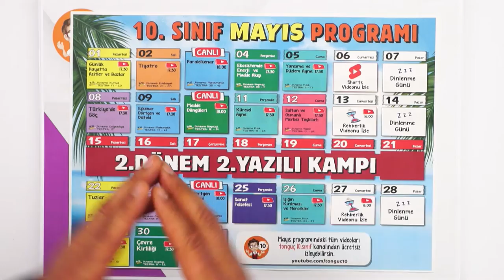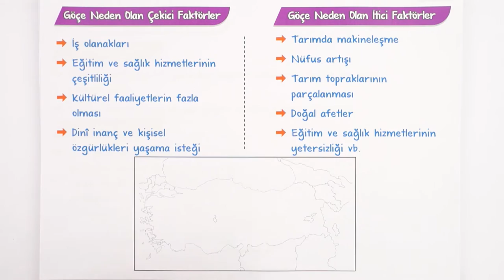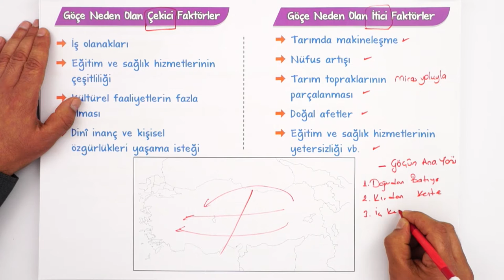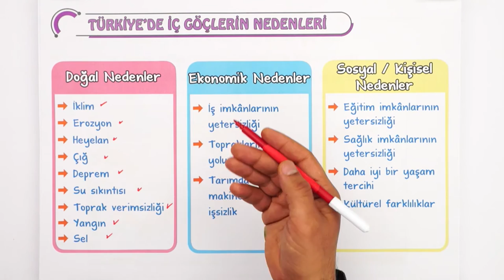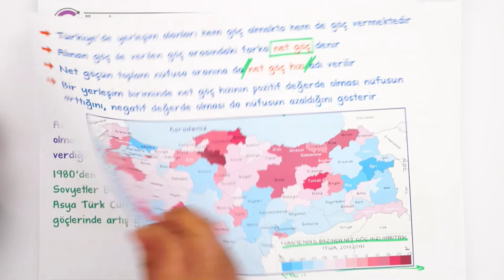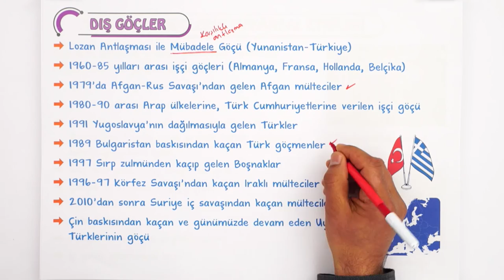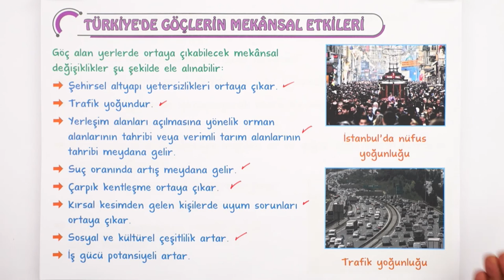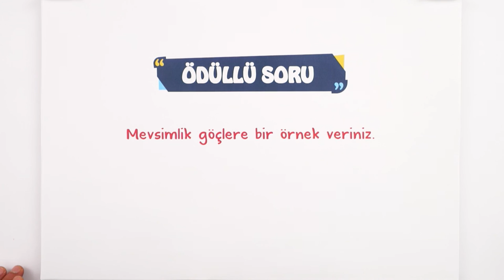Türkiye'de Göç | Nedenleri ve Sonuçları | 10.Sınıf Coğrafya #2023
Konuyu Pekiştirmeyi Unutma 👇
Yepyeni bir dönemde daha seninleyiz! Sene boyunca; canlı yayınlar, konu anlatımları ve soru çözüm videolarıyla, tonguç yanında! Dersimiz coğrafya in önemli konularından "Türkiye'de Göç". Hazırsan öğrenme garantili videomuzla başlıyoruz! 😎